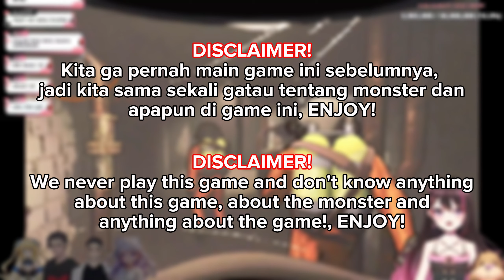【Compilation Lethal Company】PART 1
If you like our collab, please kindly check my friend's channel!, Thankyou~
˗˗˗˗˗˗˗˗˗˗˗˗˗˗˗˗˗˗˗˗˗˗˗˗˗˗˗˗˗˗˗˗˗˗˗˗˗˗˗˗˗˗˗˗˗˗˗˗˗˗・┆✦ʚ ฅ( ՞•ﻌ•՞ )ฅ ɞ✦ ┆・˗˗˗˗˗˗˗˗˗˗˗˗˗˗˗˗˗˗˗˗˗˗˗˗˗˗˗˗˗˗˗˗˗˗˗˗˗˗˗˗˗˗˗˗˗˗˗˗˗˗
FYI , Saat ini Irale nge stream menggunakan laptop dan sedang mengumpulkan dana untuk membeli PC! support dari kalian sangat membantu irale seberapapun itu! yang ingin support bisa banget lewat link ini yah:
✧ SociaBuzz
✧ Form PO Merchandise Official ( 1 Januari 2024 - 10 Januari 2024 )